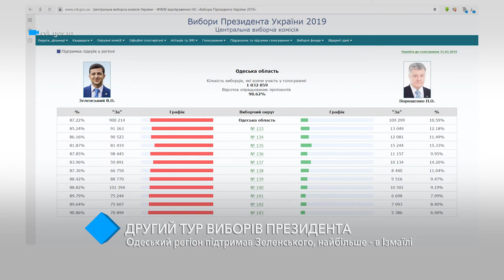Второй тур выборов Президента Украины: Одесский регион поддержал Зеленского